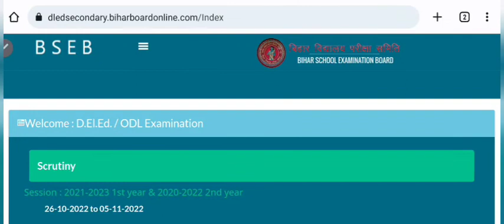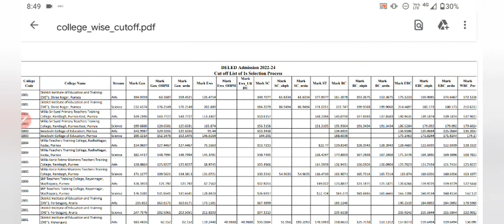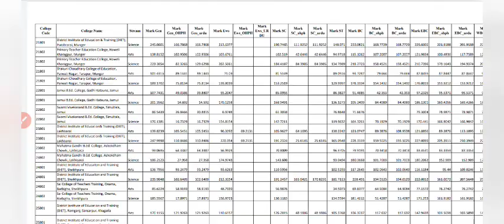🔥Bihar DElED 1st merit list college wise cut off list 2022 jari|bihar deled 2nd merit list kab ayega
🔥 बहुत बड़ी खुशखबरी बिहार DElED की पहली मेरिट लिस्ट जारी|Bihar DElED 1st allotment letter 2022 jari

🔥 बिहार DElED 2022 की पहली मेरिट लिस्ट आज जारी नहीं होगा|इस दिन जारी होगा बिहार DElED की 1st list

🔥 बहुत बड़ी खुशखबरी बिहार DElED की पहली नामांकन सूची अब 17 नवम्बर को जारी किया जाएगा

🔥 बहुत बड़ी खुशखबरी बिहार DElED नामांकन सूची जारी 2022|Kaise download kare deled 1st admission list

🔥Bihar DElEd registration/counseling improvement date extended 2022|bihar deled sudhar date 2022

🔥Bihar DElEd Counseling Form Live Step By Step Process 2022|bihar deled 1st merit list date 2022

🔥Bihar DElEd counseling form live step by step process 2022 || Bihar DElED counseling form 2022

bihar deled college wise cutt off list 2022 jari
how to download Bihar DElED cutt off wise list 2022
bihar deled first merit list cutt off 2022 jari
bihar deled sc/St cutt off 2022 jari
bihar deled first merit list sc/st cutt off list 2022 jari
bihar deled 1st merit list obc/ebc/gn/ cutt off 2022
bihar deled second merit list 2022 kab ayega
kab ayega Bihar DElED 2nd admission merit list 2022
jari huwa Bihar DElED 2nd merit list 2022
finally Bihar DElED 2nd merit list latest update today
bihar deled first merit list college wise allotment letter
bihar deled first merit list 2022 jari
how to download Bihar DElED 1st allotment letter
finally Bihar DElED first merit list 2022 declared today
Bihar DElED admission 1st merit list 2022 declared
now bihar deled 1st merit list date extended today
new date bihar deled first merit list 2022 update today
kab ayega Bihar DElED admission 1st merit list 2022
finally Bihar DElED first merit list latest update today
bihar deled first merit list 17 November ko jari hoga
bihar deled 1st merit list declared date 17 November
bihar deled first merit list 2022 declared today
how to fill up bseb deled admission form 2022
aise bhare Bihar DElED admission form 2022
jari huwa Bihar DElED admission form 2022
bihar deled admission form fill up 2022
bihar deled first admission merit list 2022 jari
kaise download kare Bihar DElED 1st admission list